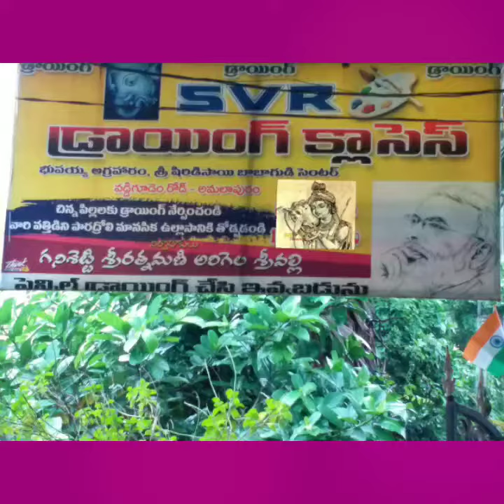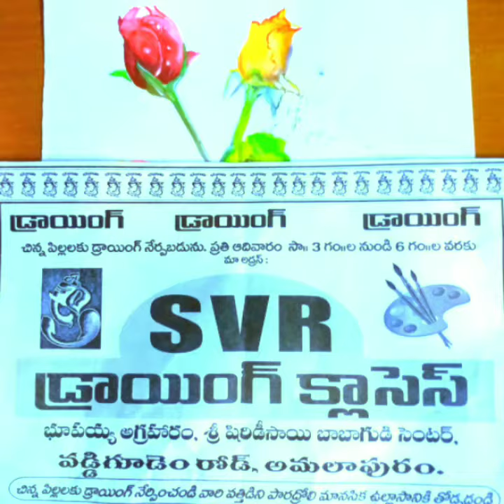How To Draw Beautiful Drawings,paintings,pencil sketch, all